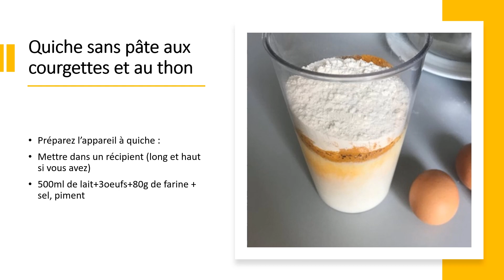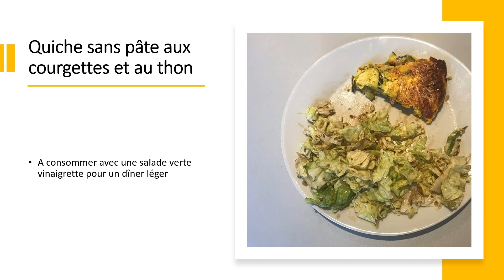Recette diététique quiche sans pâte courgette thon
Idée de  recette diététique : Quiche sans Pâte Courgettes et Thon  par Céline UTJESENOVIC, Diététicienne Nutritionniste hospitalière et libérale. Cabinet Diététique Sens à Saligny (89100).